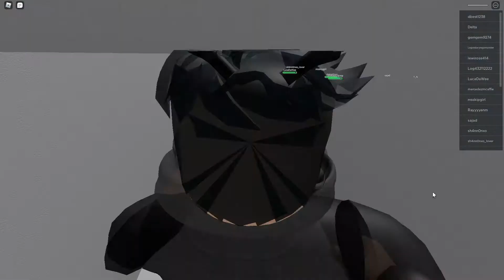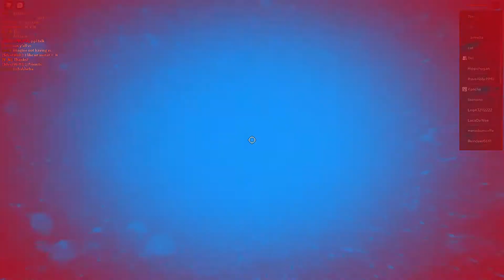Natural Disasters W/ LightningForest HD (Roblox)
hey guys. welcome back to another video, today we will be playing Roblox with my good friend LightningForest HD. go show him some support and sub. Link to his channel below :)